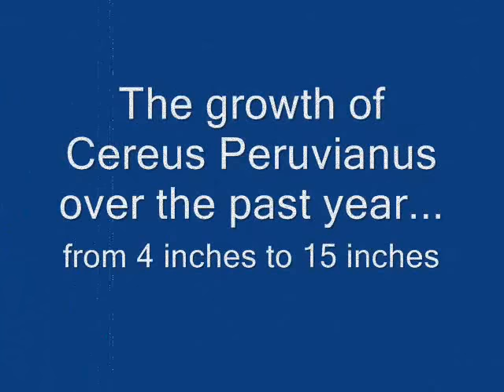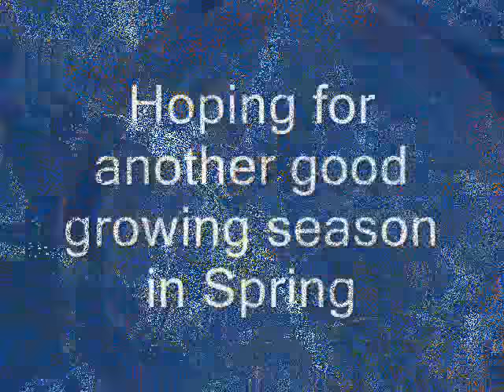Growth of Cereus Peruvianus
Over the past year I have gotten into Cacti and Succulents, and the one that has grown the most, at least visibly is C. Peruvianus. Here is it throughout growing.